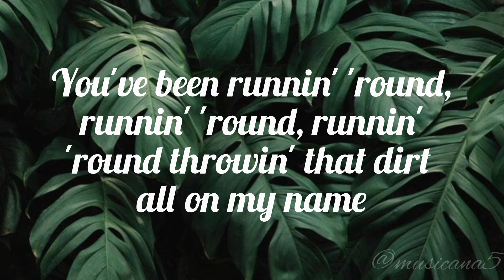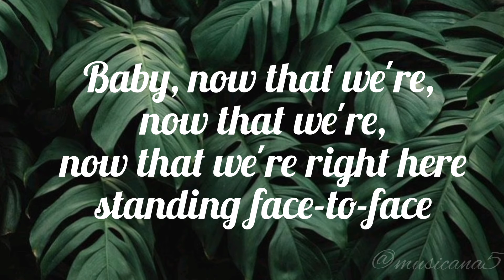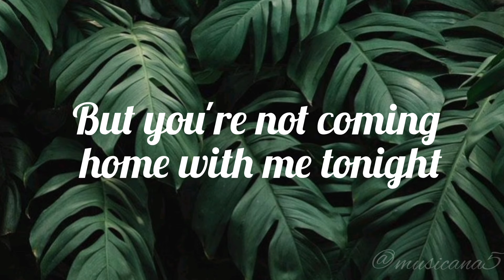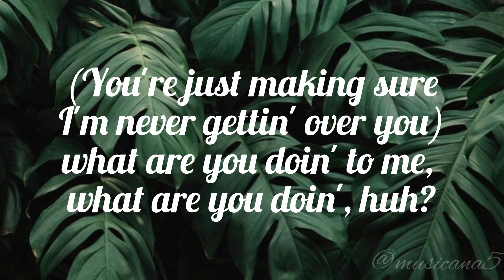Attention - Song by Charlie Puth (lyrics)